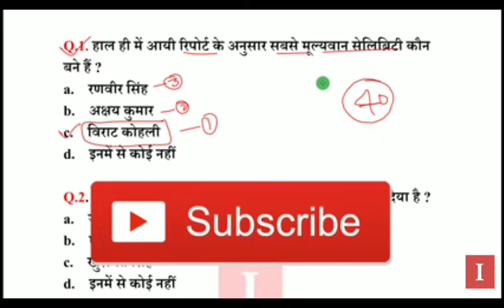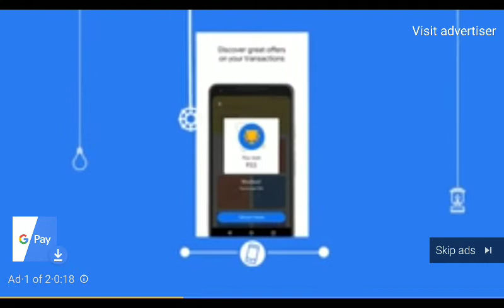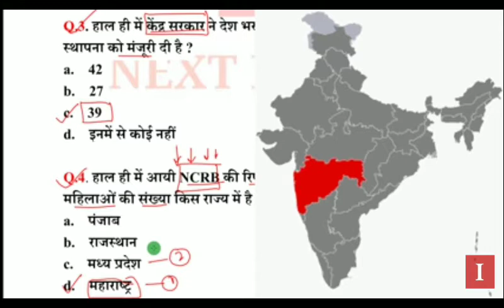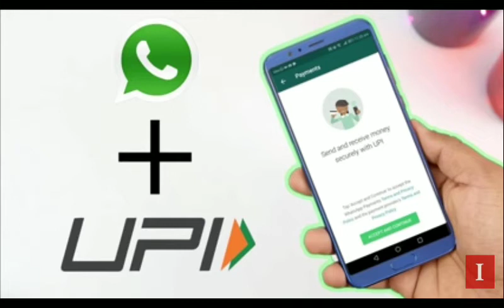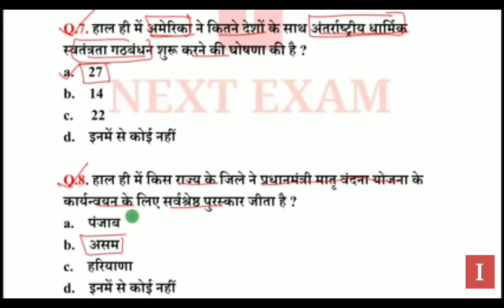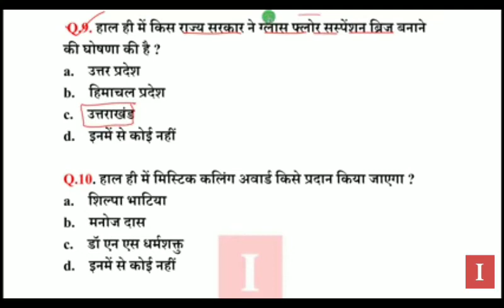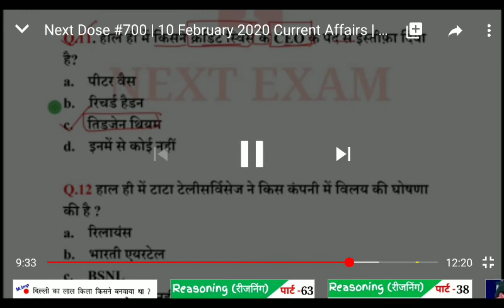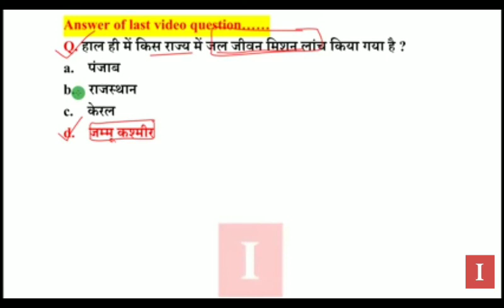NEXT DOSE #700 10 February 2020 Current affairs . In Hindi currnet affairs